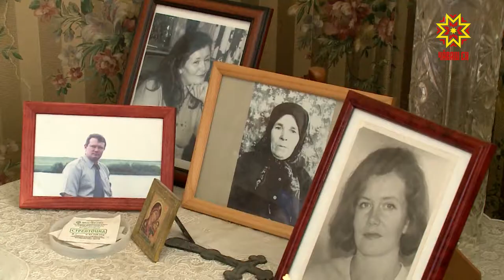Сусăрсене килтех вакцинаци тăваççĕ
Чăваш Енре кăшăллă вирусран сыхлăх эмелĕ ярас текенсен йышĕ ÿссех пырать. Вакцинаци тума меллĕ пултăр тесе сиплев çурчĕсенче, халăх йышла çӳрекен вырăнсенче тивĕçлĕ майсем йĕркелеççĕ. Сусăрсем патне вара тухтăрсем килех çитеççĕ.